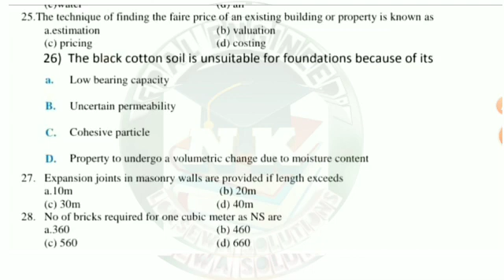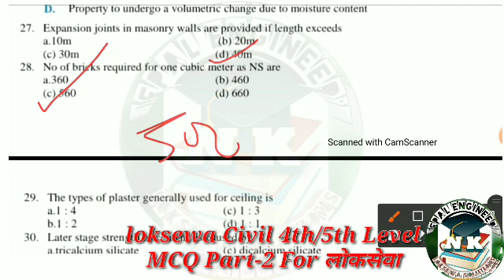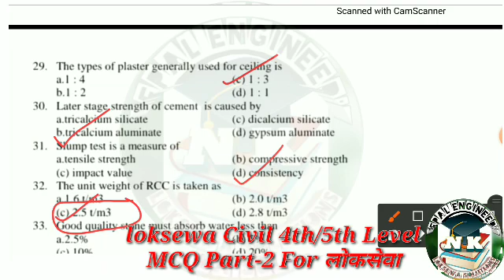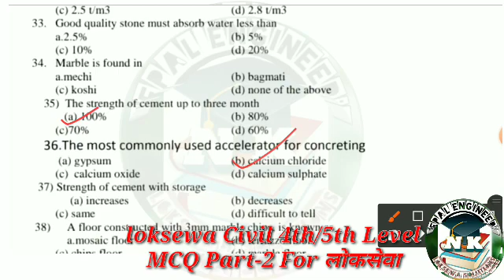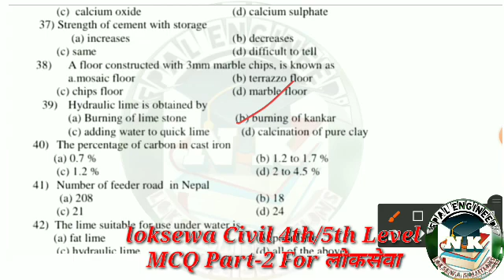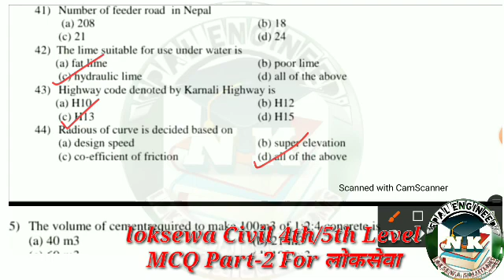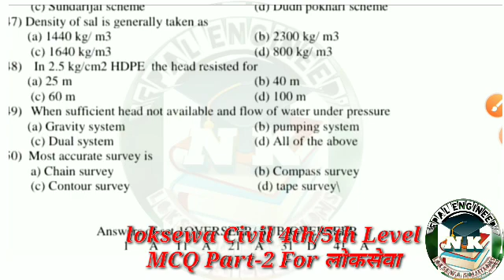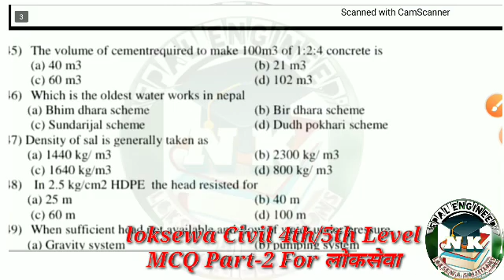Loksewa Sub-Engineer/Ass Sub-Engineer Model Set Part-2,प्रदेश लोकसेवा आयोग Special Set,Central level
Loksewa Sub-Engineer/Ass Sub-Engineer Model Set Part-2,प्रदेश लोकसेवा आयोग Special Set,Central level,Nepal Engineer's Loksewa Solutions,
Practice Set TAke your test

50Most Important MCQ For Pradesh loksewa, Civil 4th level mcq Part-1,Nepal Engineer's Loksewa Solutions,
Assistant Sub-Engineer Loksewa Previous Year MCQ,Nepal Engineer's Loksewa solutions,प्रदेश लोकसेवा special, बागमती प्रदेश लोकसेवा आयोग Special,

Instagram Id
er_nand_kishor_shah